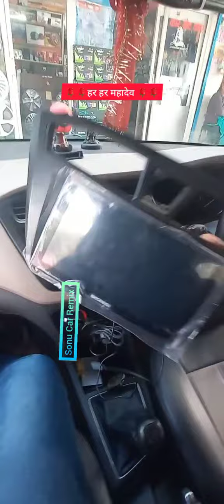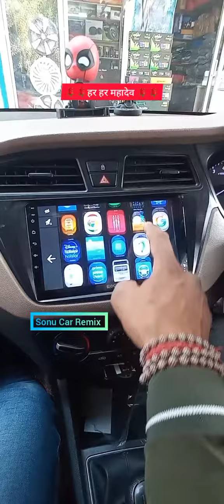Hyundai i20 modified 9" Android touch screen install #102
Hyundai i20 modified 9 inch HD touch screen music system installation video